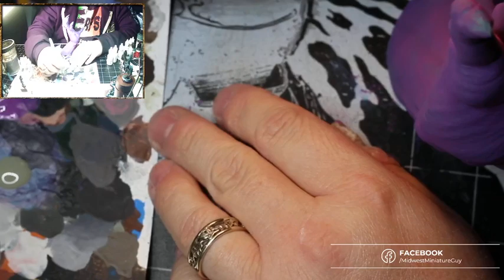This thing is handy! Painting a 3d printed disembodied hand! Come on in, the painting is fine!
Painting a 3d printed disembodied hand!